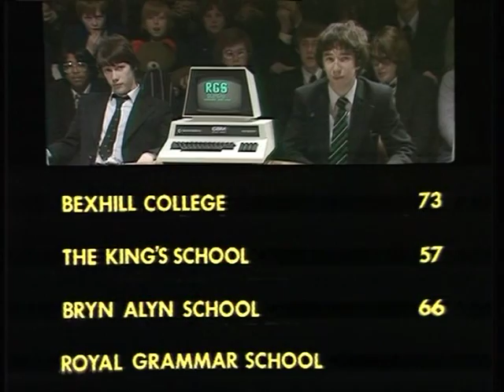BBC Young Scientists of the Year 1980: THE FINAL (part 3 of 3)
BBC Television's Final of the Young Scientist of the Year, broadcast on 23rd May 1980. Presented by John Tidmarsh and judged by Professor Sir George Porter, Director of Royal Institution; Dr Mary Archer, Lecturer in Chemistry, Cambridge University; Professor David Nichols, Biologist, Exeter University; Professor Colin Blakemore, Physiology Dept, Oxford University.
Teams: King's School, Tynemouth (water purification)
Bryn Alyn School, Wrexham (bumble bees)
RGS, Newcastle upon Tyne (theatre lighting)
Bexhill College (absent-mindedness)